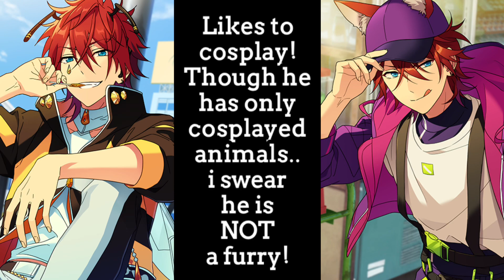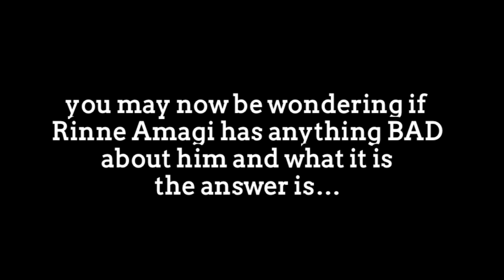WHY RINNE AMAGI IS THE SEXIEST ENSTARS CHARACTER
I died while making this 💀💀💀💀